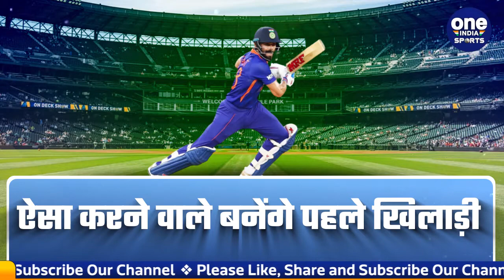Virat Kohli set to make world record in upcoming T20I series | Oneindia Sports *Cricket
भारत बनाम ऑस्ट्रेलिया ( India vs Australia ) के बीच 20 सितंबर से 3 मैचों की टी20 सीरीज शुरू होगी जिसमें भारतीय बल्लेबाज विराट कोहली ( Virat Kohli ) कई बड़े रिकॉर्ड धवस्त करेंगे. विराट कोहली ( Virat Kohli ) इस सीरीज के पहले मैच में मैदान में रखने के साथ ही एक बड़ा कीर्तिमान भी अपने नाम कर लेंगे.